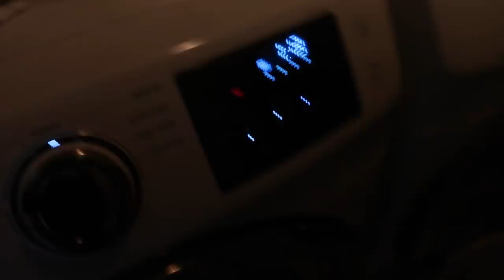My 20th Birthday & Being Productive Working at Home | Girlboss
Helloooo Fam! In today's vlog I show you what it's like to be 20. Also what it looks like to be your own boss and running a youtube channel how to organize your bathroom for cheap, and keeping a relationship. I work from home and while working from home can cause a lack of productivity, some days I have the productive bug and can get everything done, and WANT to accomplish all my tasks on the to-do list. Being productive while being a girlboss is a rewarding feeling. Once you begin being productive, it's hard to stop. So the key: start.

 ♡ fitness insta: toristerlingfitness
 ♡ stRIDE insta: stridespinandfitness

Xoxo, Tori